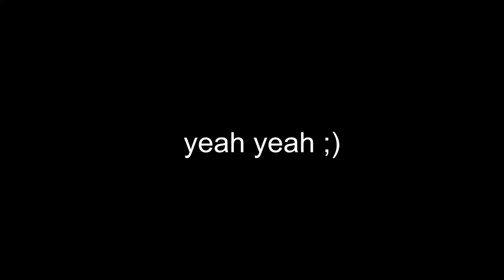RAMADAN IS HERE LADIES AND GENTLEMEN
Roza and exams together suck:(

FAQs
Im from Karachi
Yep im 17 (dont say 'you look old' or else i'll slap u rlly hard)
I film on iphone 6s
I was inspired by Olivia Jade to start a youtube channel
Ok bas ab bye lol